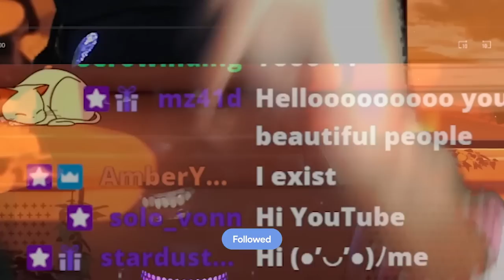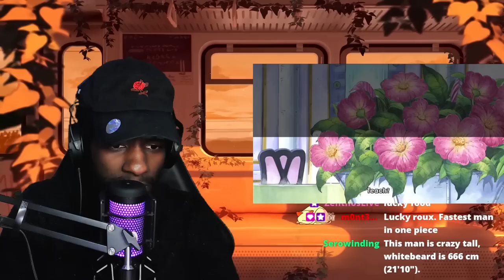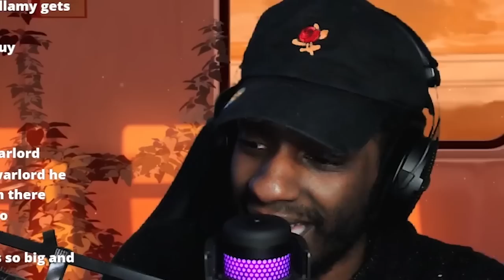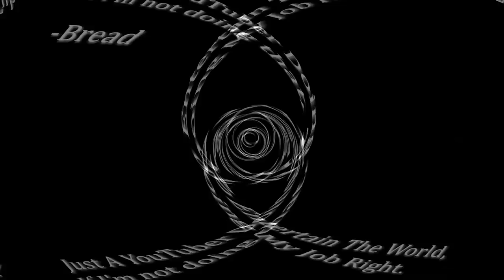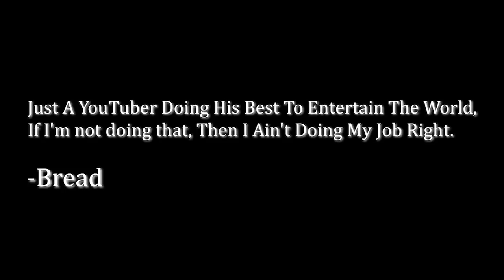WE MET WHITEBEARD, DOFLAMINGO, AND BLACKBEARD All In One Episode.. | OP EP 150-152 REACTION!!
FOLLOW ME IF U WANT :)